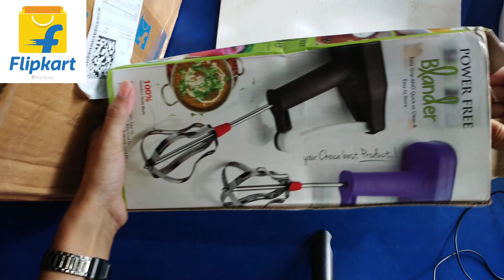Flipkart Bakeware Cake Combo Tools Review | unboxing | Turnveli Bakeware | Honest review💯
Hello everyone I'm Priyanka Das and welcome back to my Chanel 🤗

TruVeli Bakeware Cake Combo Tools Cake Rotate Turntable, 12 Piece Piping Bag Nozzles, 4Pcs Set Scraper, Black Measuring Cups, Hand Blender, 3 Icing Knife, wire whisk Multicolor Kitchen Tool Set

In this video I have reviewed the products that I have purchased from Flipkart_
TurnVeli Bakeware cake Combo Tools Rotate Turntable 12 piece piping bag Nozzles 4pcs set scrape Black measuring cups Hand Blender 3icing knife wire whisk Multicolor kitchen Tool set
100% Honest review💯

Type: Baking Tools made of plastic
 Aluminium